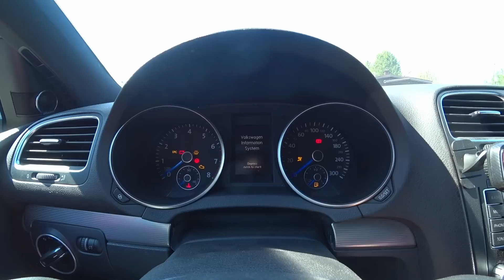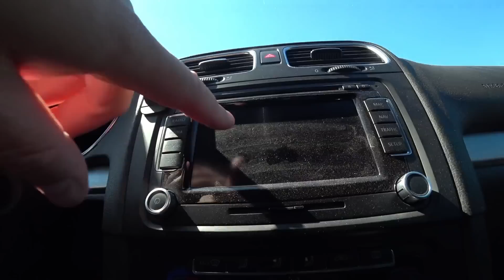ЧИСТЫЙ ВАГА БЕДНЫЙ ВАГА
MUSIC
1. Yellow Claw-Cold Like Snow -Instrumental
2. Papa Tin-Smells Like Teen Spirit -Extended Mix
3. Baban -Personal Tragedies
4. Sad music - enderboybeats
5. RAW-The Call